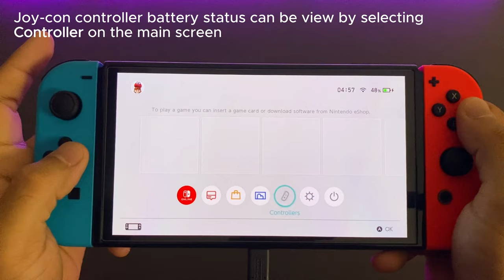How to charge Joy-Con Controller - Nintendo Switch OLED 2023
This very quick tutorial shows the proper 3 ways to charge a Joycon controller for the Nintendo Switch. Don't feel bad if you had to search! It's hard to remember and you might be scared that you do it wrongly.